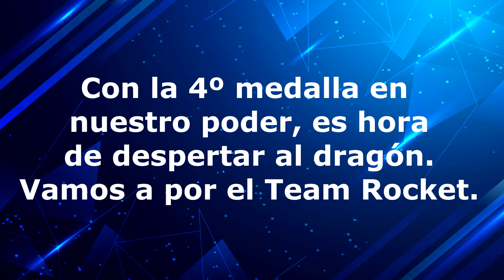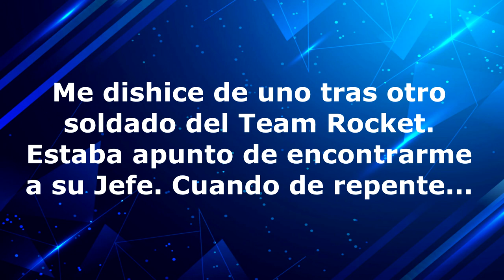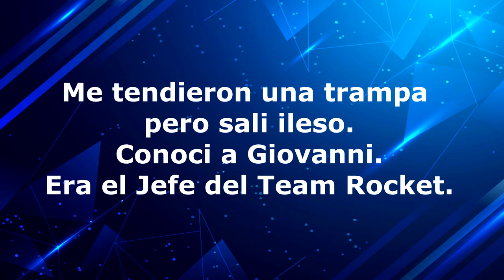POKEMON FLASHBACK - [FANGAME 11 - ENFRENTO POR PRIMERA VEZ AL TEAM ROCKET Y DESPIERTO AL DRAGON]